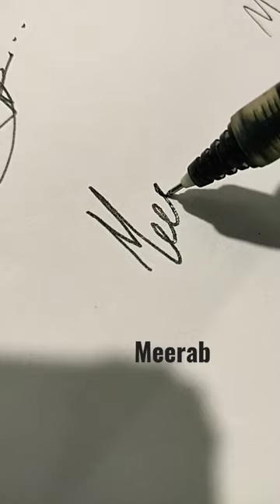meerab name signature ideas